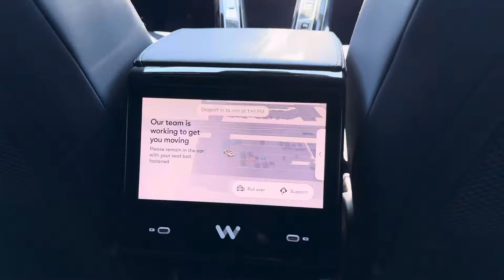Waymo Remote Intervention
Here’s what a remote intervention looks like on Waymo